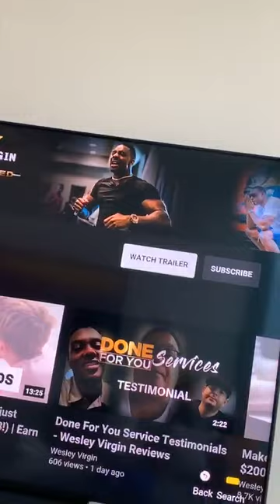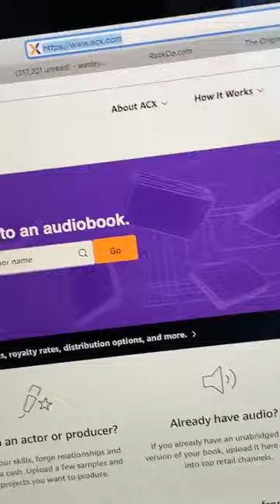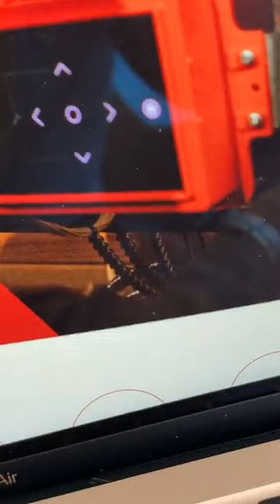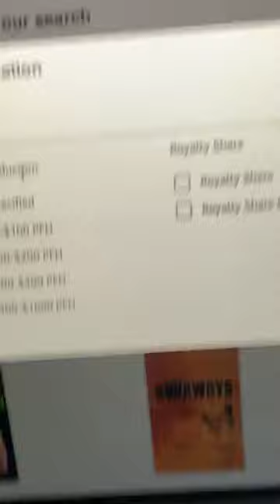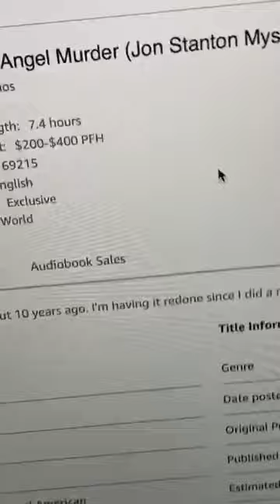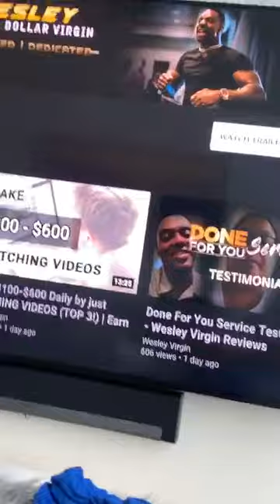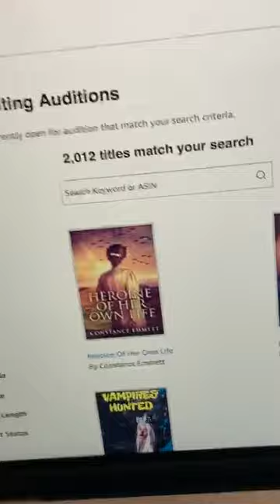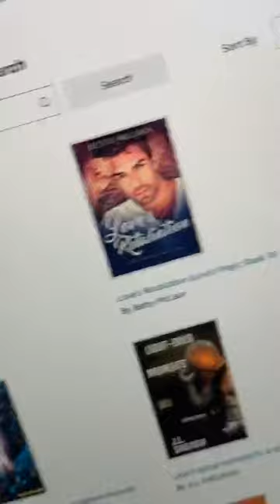This Site Pays You $1000 to READ ALOUD! How to Make Money Online (Raw Footage)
affiliate marketing, affiliate marketing for beginners, affiliate marketing 2021, high paying websites, websites that pay you money, websites that pay $100 a day, get paid to read, make money reading, voice-over artist, make money online, how to make money online, work from home, work at home, jobs, make money online 2021, work from home jobs now hiring, how to make money from home, online money, passive income ideas, make money online fast, make money online today